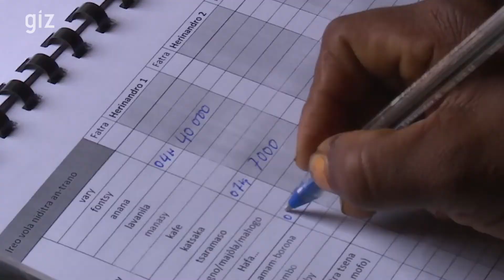Madagascar: Increasing income for vanilla farmers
Together with its partners, GIZ aims to give smallholder vanilla farmers in Madagascar a more secure income. Training courses teach them how to increase the quality and yield of their vanilla and how to grow other crops. Cocoa and ginger for example grow more regularly than vanilla, giving the farmers an additional source of income and making them less dependent on Vanilla. Smallholder farmers learn how to control their income and expenditure – thus ensuring that their businesses are more sustainable and secure for the future.

This project is a partnership between GIZ, Symrise, Unilever Supply Chain and Save the Children. The collaboration is funded through the develoPPP programme that the GIZ implements on behalf of the German Federal Ministry for Economic Cooperation and Development.